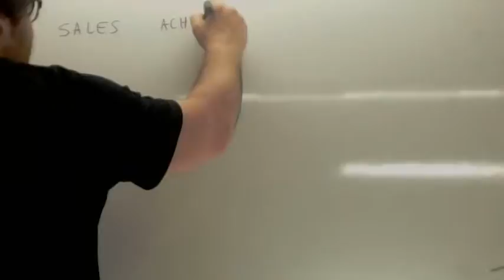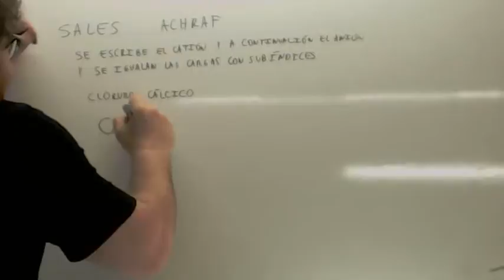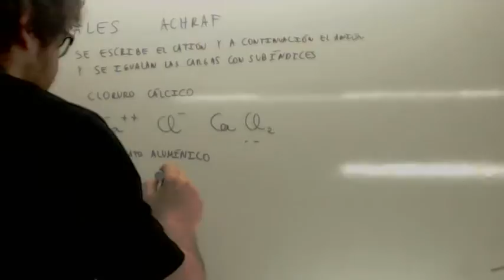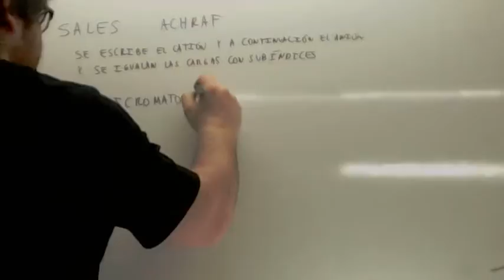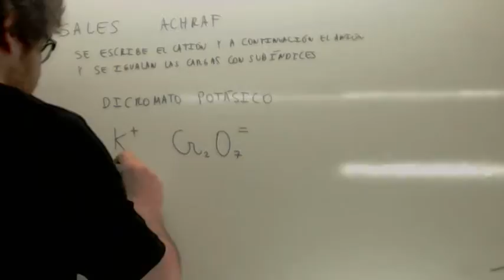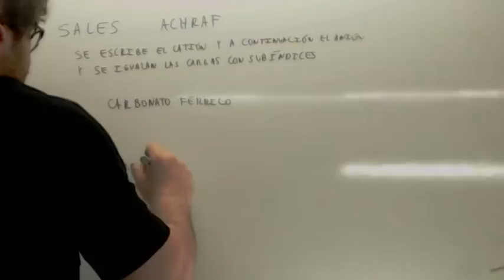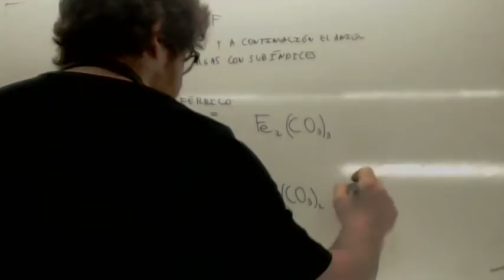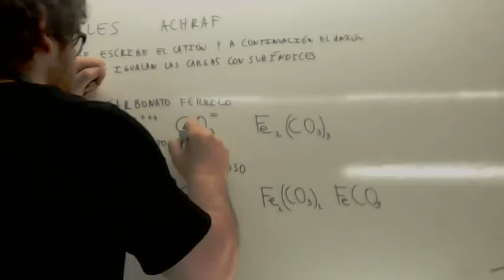Formulacion inorganica Sales Usero